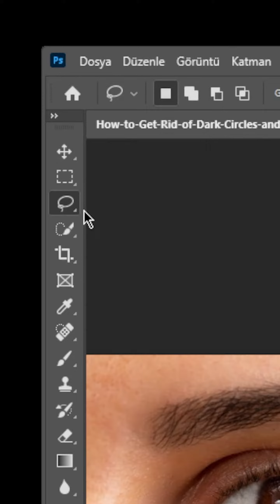Adobe Photoshop ile Göz Torbalarından Kurtulun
Yorgun günler ya da çeşitli hastalıklardan ötürü oluşan göz torbalarınızdan Adobe Photoshop ile kurtulabilirsiniz.

Kullandığım Uygulama Adobe Photoshop

Videolarımı Paylaşarak Bana Destek Olabilirsiniz